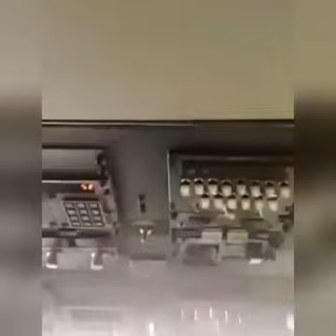Iraqi airways giving a down syndrome kid the time of his life